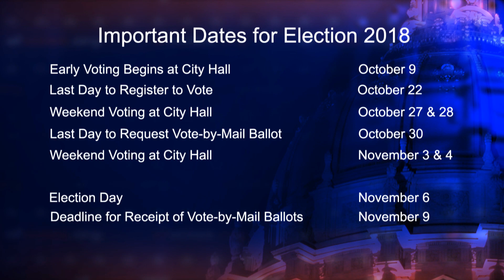Phil Kim, candidate for San Francisco Board of Education, Nov. 2018 election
Phil Kim - Candidate for Board of Education, speaks about his candidacy and important issues facing San Francisco.